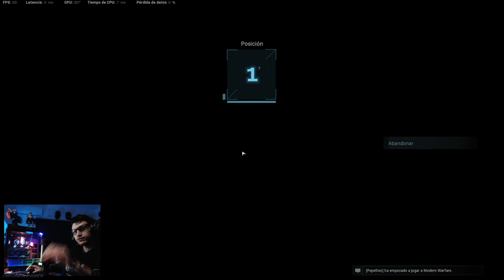Call of duty: Warzone [ VICTORIA ] [9 Kills] // Juma, Axell y Sonic